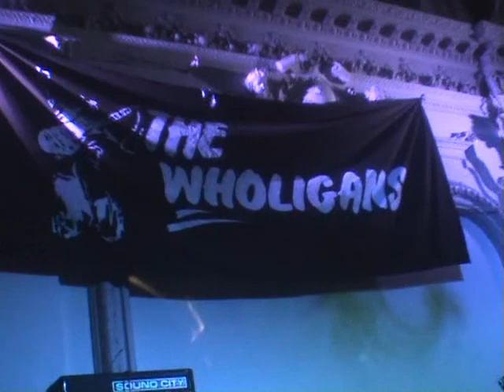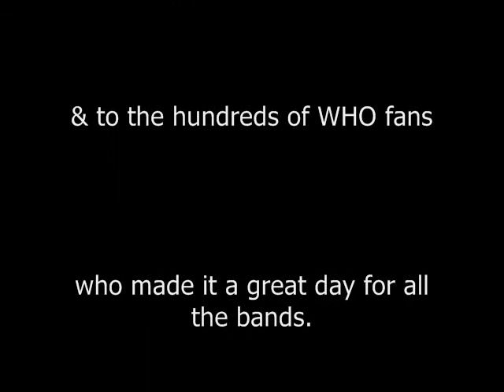'The Who' convention 2006 .. 'My Generation'.....The Wholigans...a tribute to THE WHO since 1982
This was our 2nd headlining gig at a convention for The Who since 2003
followed by
THE 2010 WHO convention

The WHO convention
2006 Saturday
1st April
WHO fans,led by Ron Dovey organiser from 'TheShout' a WHO / PeteTownshend forum
put on what turned out to be the 2nd  of 2 conventions since 2003, that he along with Nigel Morton of Moneypennyagency UK made happen after members of a WHO forum called 'TheShout' "asked"  if a  2nd Who convention could be put together.

Ron took that ball and ran with it along with several other 'shouters' who worked really hard for a year to put this show on. (you know WHO you are,:and too numerous to mention)

WHO fans came from across the globe to be with 'WHO family' and we THE WHOLIGANS were privileged to be asked to play both conventions.

made up of photo's sent in by fans who came from all over the world.

More 2006 convention video here '